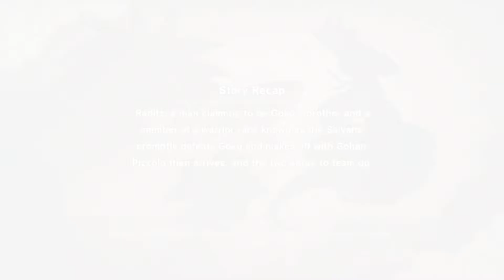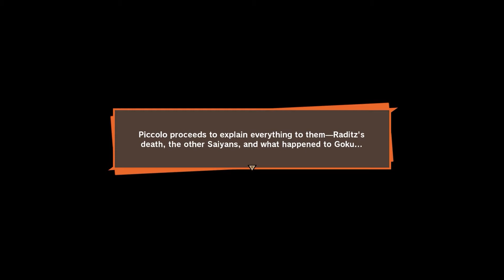Lets Play | Dragon Ball Z: Kakarot || Episode 3 - Dream Team to the Rescue [No Commentary]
In order to save his son, Goku must team up with his rival, Piccolo, to stand up against the power of the Saiyan, Raditz.